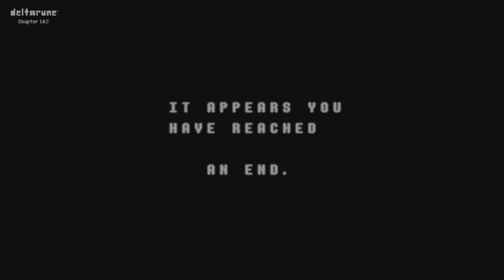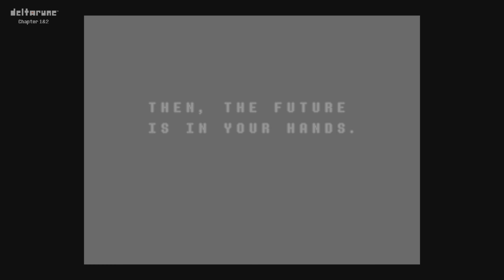Day 36 beating Sans Undertale everyday until Deltarune something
APRIL FOOLS!
CHAOS CHAOS